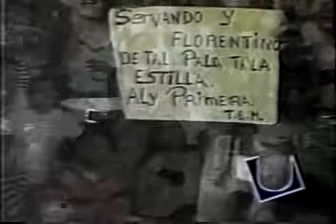Un amor como el nuestro - Salserin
Este videito es uno de los ke mas recuerdos me trae disfrutenlo... Salserin Un amor como el nuestro